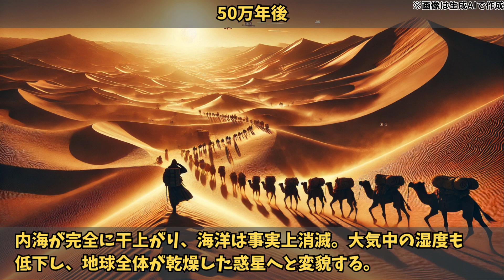AIが予想した【海が完全になくなるまでのシナリオ】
AIが考えた海がなくなるシナリオ。

AIを使用し、いろいろ投稿するチャンネルです！
コメントもぜひ残していってください！

↓使用させていただいたもの↓
音声 VOICEVOX：青山龍星
BGM DOVA-SYNDROME：Sulpiride